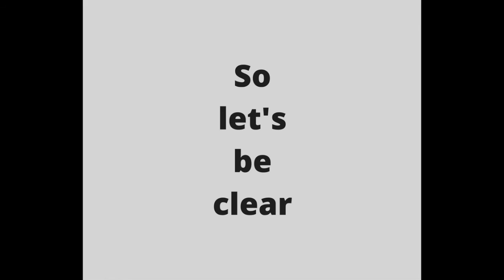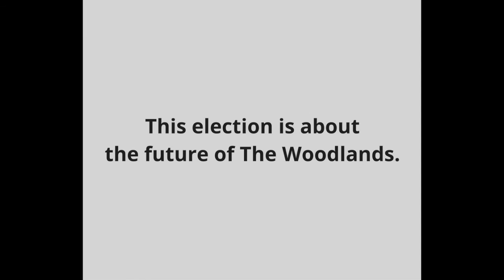Bruce Tough's revenge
After The Woodlands voters kicked Bruce Tough out of office last year for not standing up for the residents' interests, he teamed up with big-money developers and special interests to try and buy this election.